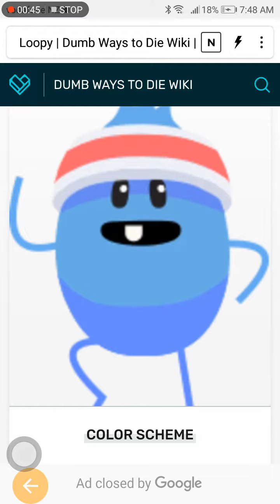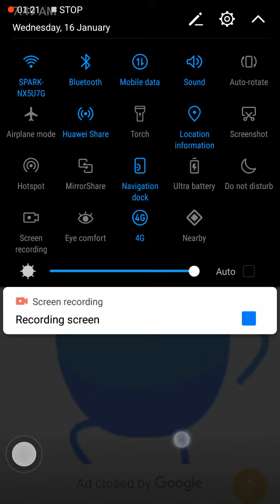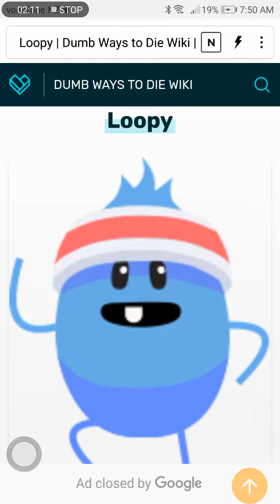16 January 2019